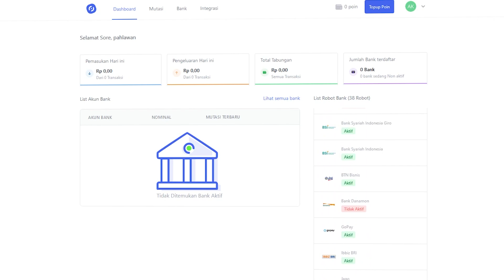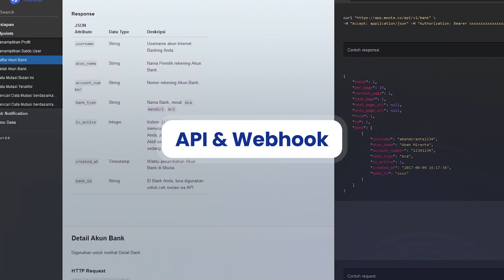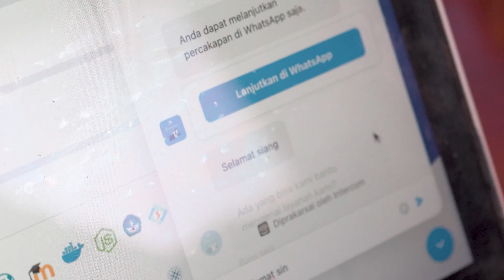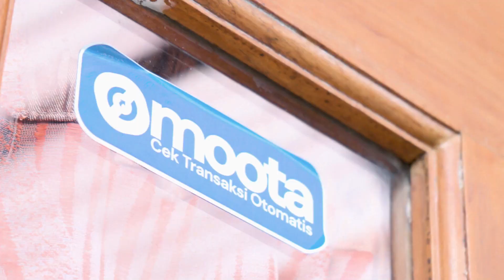Langkah Sukses Bersama IDCloudHost | Success Story Moota.co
IDCloudHost sebagai cloud infrastructure dan provider lokal di Indonesia, telah banyak membawa perubahan dan membantu organisasi dalam mencapai tujuan mereka. Langkah ini menjadi salah satu cara tidak langsung untuk mendukung digitalisasi di Indonesia. Moota.co adalah salah satu yang sudah merasakan manfaat sejak bersama IDCloudHost. Moota.co sendiri merupakan digital app pengecekkan mutasi dan saldo rekening yang ada di Indonesia.

Simak cerita sukses dari Moota.co bersama IDCloudHost secara lengkap di video ini. Temukan juga berbagai cerita sukses lainnya disini:

Timestamp
00:00 Intro
00:21 Apa Itu Moota.co
00:38 Layanan dan Fitur Moota.co
01:35 Produk IDCloudHost
01:48 Tujuan Menggunakan IDCloudHost
02:09 Alasan Memilih IDCloudHost
02:50 Faktor Memilih IDCloudHost
03:12 Dampak Positif Menggunakan IDCloudHost
03:42 Outro